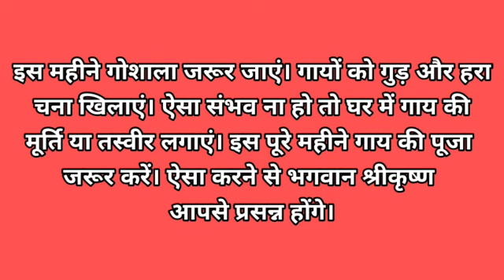Malmas Kharmas 2020: 14 मार्च से शुरु हो रहा मलमास खरमास कब होगा खत्म, जानिए क्या करें क्या ना करें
Malmas March 2020: 14 मार्च से शुरु हो रहा मलमास खरमास | जानिए क्या करें और क्या ना करें | Kharmas kab se lagega aur kab khtam hoga

14 मार्च, शनिवार से खरमास की शुरुआत हो जाएगी। सूर्य देव के मीन राशि में प्रवेश करते ही खरमास या मलमास प्रारंभ हो जाता है, इस बार यह 14 मार्च से प्रारंभ होकर 13 अप्रैल तक रहेगा। धार्मिक मान्यताओं के अनुसार खरमास के प्रारंभ होते ही कुछ कार्य वर्जित होते हैं। आइए, आज हम आपको बताते हैं इस माह में क्या करना चाहिए और क्या नहीं.